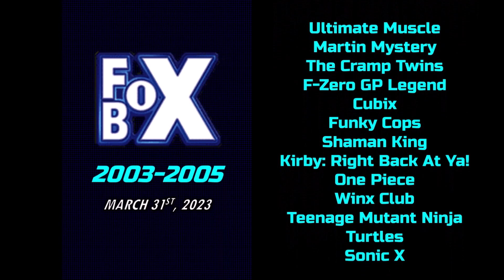New Promos and Split Screen Credits Foundings: 3-31-2023: Fox Box 2003-2005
Fox Box Promos
Fox Box Split Screen Credits

FoxBox Archives @foxboxarchives2059
Toonami20 @toonami20
FZEROKID @F-ZERO